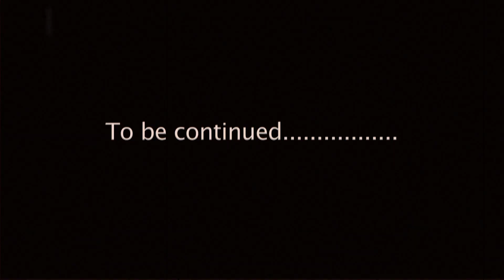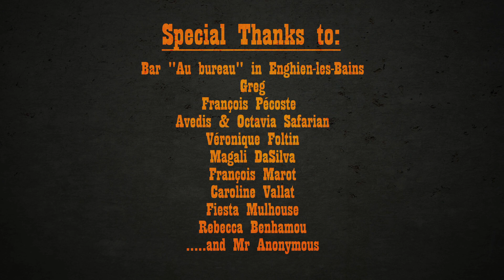Bourbon Kid Trilogy Trailer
This is the Official trailer from the Bourbon Kid Trilogy, the novels written by Anonymous :
The Book with no Name, The Eye of the Moon, The Devil's Graveyard.
Two friends decide to make a trailer out of it.
The trailer won the competition to be the official video clip for the promotional campaign of the english Publisher Michael O'Mara Books

If you want to see more please share!!

Click, laugh, share !

French and German Subtitles available!

Jimmy Noufel